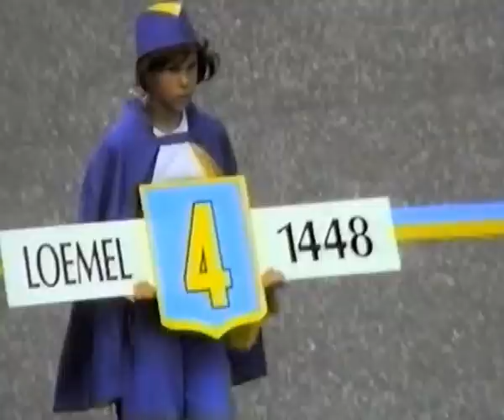Lommel 1000 22 Historische stoet 3